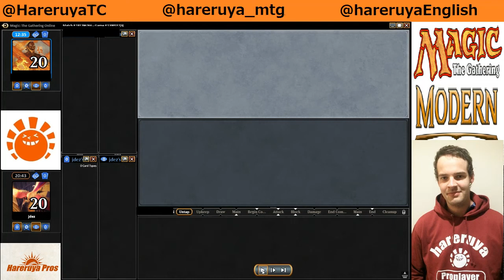【MTG】BlackGreen Vs Storm Modern League